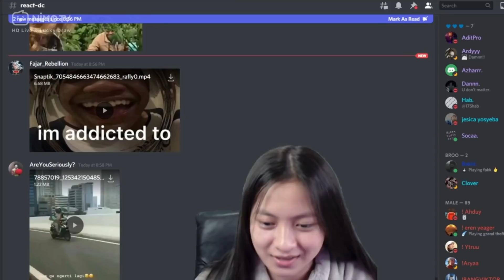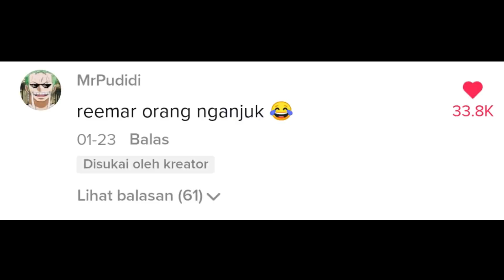REEMAR MARTIN TERNYATA ORANG M3D4N !!